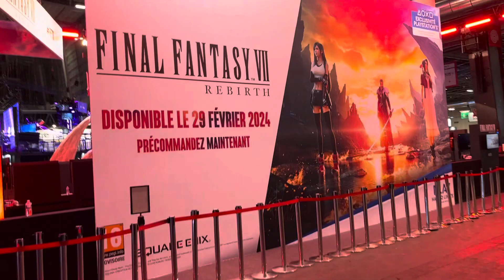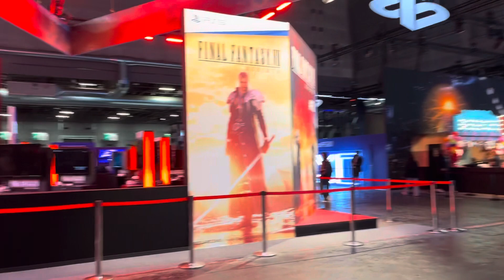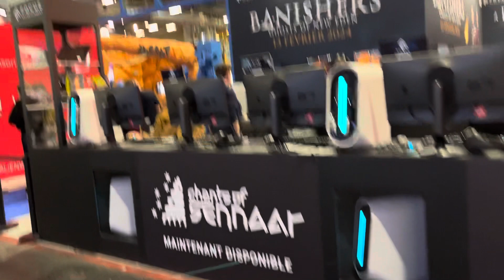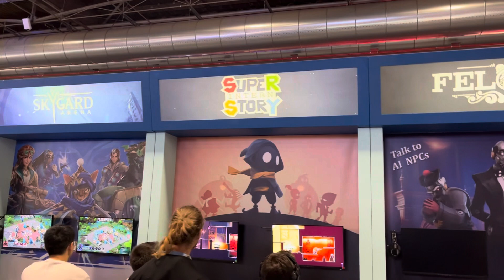PGW2023 Soirée presse Paris Games Week Stand Final Fantasy 7 Rebirth et Jeux made in France 🇫🇷